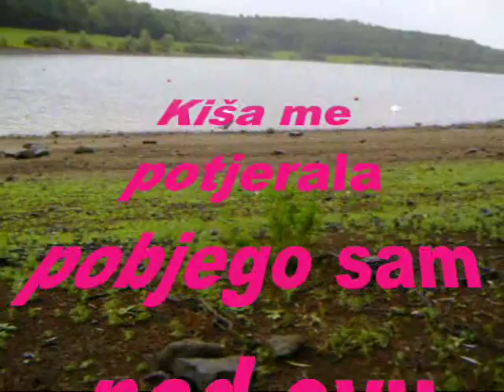Labudovi 16 septembar